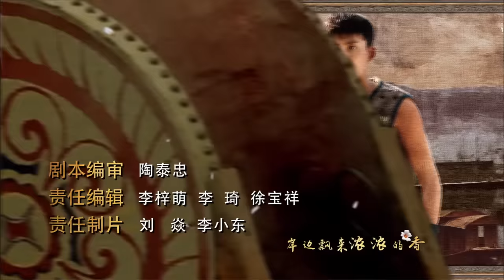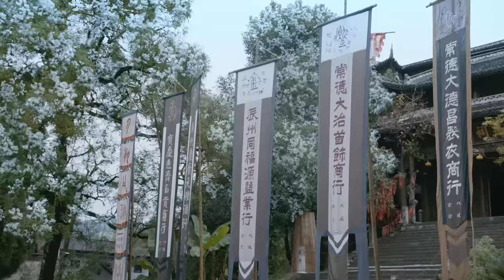【FULL】The Grand Merchants 01 | 一代洪商01 湘西百年油号三代人的恩怨传奇(张丰毅 李立群 张睿 张含韵 寇振海 领衔主演）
The Grand Merchants |《一代洪商》XVision

剧情简介：
洪江自古以来就是湘西重要的驿站和繁华的商埠，盛产优质桐油，人称洪油。元隆油号掌柜刘云湘和恒顺油号掌柜杨同昌，原本是本分的手艺人，却被时代巨变抛进历史的洪流。杨家大儿子杨大江从事中共地下活动，为革命筹集军费。刘家两个女儿天婵天娟，先后都爱上杨大江，他们与日谍汉奸殊死搏斗，最终保住洪江城，迎来抗战胜利。期间，天娟被汉奸杀害。大江弟弟杨二江则阴差阳错，加入了国民党队伍。在婚礼上得知爱人许妙春是自己早年丢失的亲姐姐后，杨二江奔赴沙场，牺牲于湘西会战。刘杨两家人是湘西儿女的缩影。老一辈的刘云湘和杨同昌，受尽苦难仍不失道义，行商万里兼济天下，两家儿女满腔热情，保家卫国，舍生取义，用鲜血谱写一曲壮烈的歌。

Synopsis:
It tells the legendary story of the three generations of the Liu and Yang families' century-old oil companies. From the 1920's Republican era to the Sino-Japanese War, they struggled in an environment where unscrupulous merchants colluded with officials, warlords, Japanese spies, and bandits.

Since the ancient times, Hongjiang has long been an important and prosperous commercial port for Xiangxi. It is rich in high-quality tung oil that's known as Hong You. Liu Yun Xiang of Yuanlong Oil and Yang Tong Chang of Hengshun Oil used to be dutiful craftsmen abandoned by the great changes of the times.

Yang Da Jiang, the eldest son of the Yang family, engages in activities for the Communist underground to raise funds for the revolution. The two daughters of the Liu family both fall in love with Yang Da Jiang and fight hard to secure Hongjiang City. Da Jiang's younger brother Yang Er Jiang joins the Kuomintang by accident. The members of the Liu and Yang families represent the sons and daughters of Xiangxi.

The older generation of Liu Yun Xiang and Yang Tong Chang suffered many hardships without losing their morality. They traveled thousands of miles to do business while doing good for the world. Their children are full of enthusiasm and willing to make sacrifices as they compose a heroic song with blood.